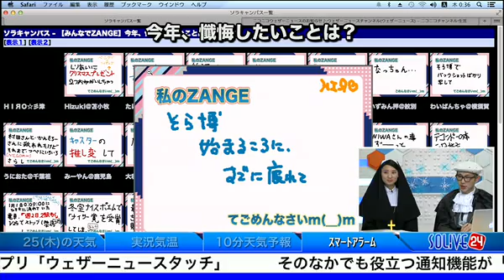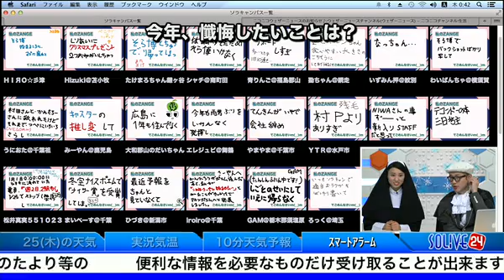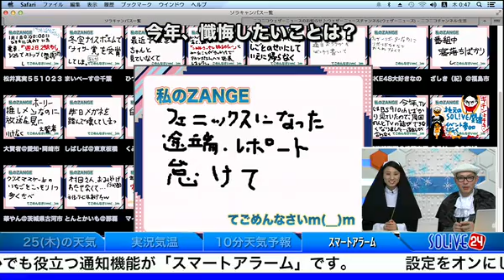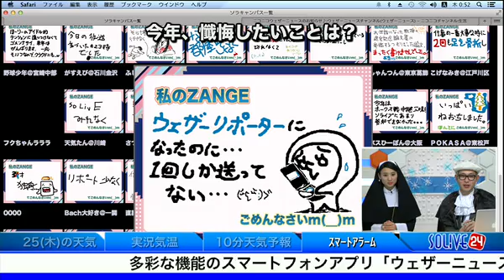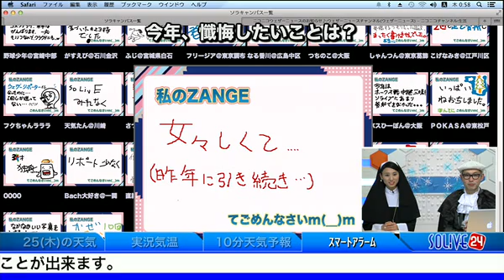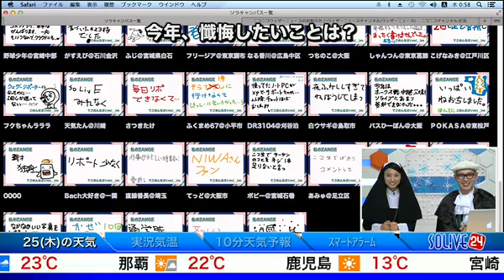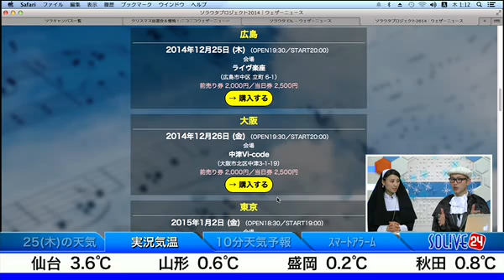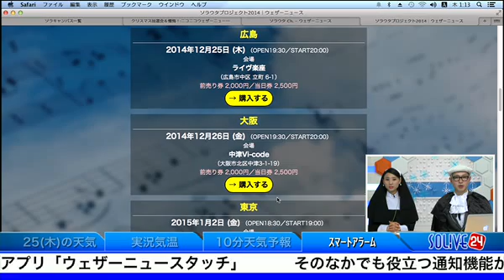SOLiVE24 (SOLiVE ナイト ) 2014-12-25 00:34:49〜